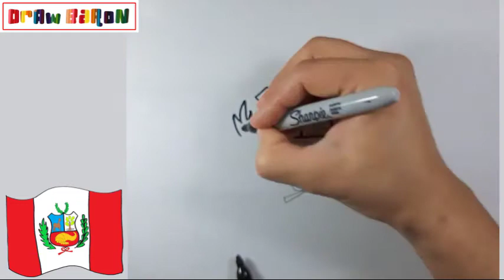How to draw THE FLAG OF PERU step by step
DrawBaron
Како цртати
ho hohela joang
ڪئين ٺاهيو
வரைவது எப்படி
jak kreslit
ఎలా గీయాలి
nasıl çizilir
як намалювати
indlela yokudweba
indlela ukudweba
እንዴት እንደሚሳል
كيف ترسم
Ինչպես նկարել
necə çəkmək
nola marraztu
কিভাবে আকে
як маляваць
kako crtati
как да рисувам
ಹೇಗೆ ಸೆಳೆಯುವುದು
com dibuixar
сурет салу
sa unsa nga paagi aron sa pagkalos
mmene kudzatunga
如何画
如何畫
nzira yekukwevera
කොහොමද අඳින්නේ
그리는 방법
kako nacrtati
çawa bikujin
hvordan man tegner
ako kresliť
kako narisati
Kiel desegni
kuidas joonistada
Paano Gumuhit
kuinka piirtää
como deseñar
sut i dynnu
როგორ დავხატოთ
איך לצייר
hogyan rajzolj
esi ise
ווי צו ציען
cara menggambar
描く方法
cara nggambar
របៀបគូរ
ວິທີການແຕ້ມ
duci
kā zīmēt
kaip piešti
wéi zeechnen
како да црташ
എങ്ങനെ വരയ്ക്കണം
kif tfassal
me pehea ki te utu
कसे काढावे
хэрхэн зурах
څنګه رسم
چطوری طراحی کنیم
jak narysować
ਕਿਵੇਂ ਖਿੱਚਣਾ ਹੈ
кантип тартат
cum să atragă
как нарисовать